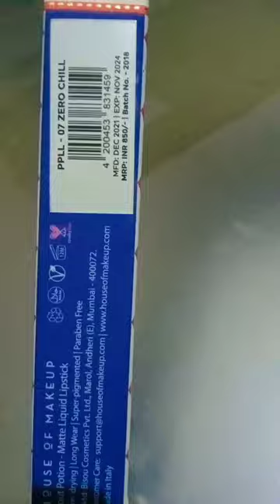house of the makeup matte lipstick pout potion